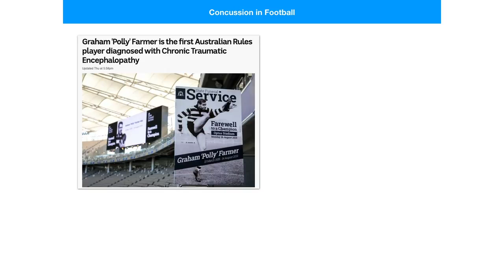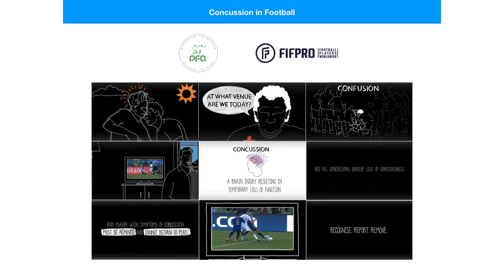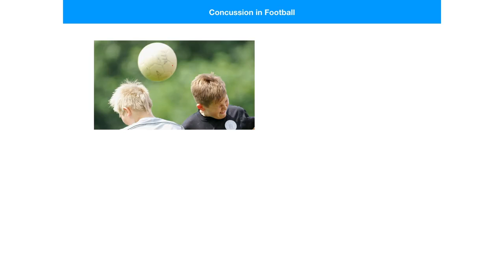TalkingPointTuesday - Episode 77: Concussion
While the PFA and FIFPro continue to proactively analyse the impact of concussion 🤕 on footballers, the issue is in the spotlight once again as England, Scotland and Ireland adopt new guidelines for junior players